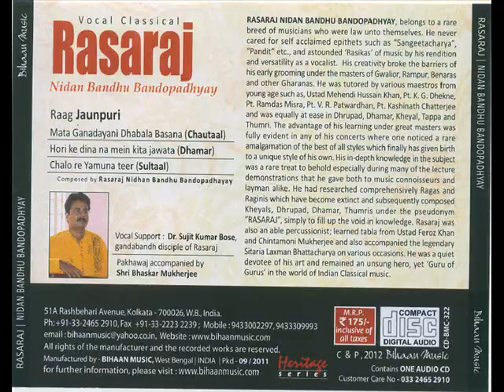RASARAJ NIDAN BONDHU BANERJEE DHRUPAD RAAG SUDH GANDHAR CHANDRAKOSH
Recent Release of CD "Rasaraj" by Bihaan Music on Late Rasaraj Nidan Bandhu Bandyopadhyay. Rag Jounpuri ~ Dhrupad, Dhamar and Sooltal. Nidan Bondhu Banerjee was a legend in Indian Classical Music. A treat for classical music lovers. Vocal Accompanist by Dr. Sujit Kumar Bose, Pakhwaj by Mr Bhaskar Mukherjee.